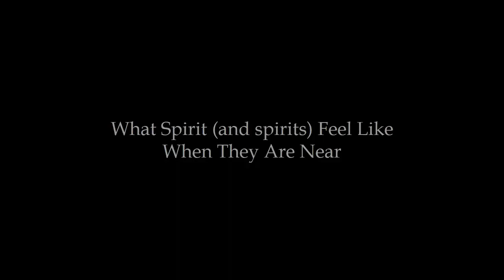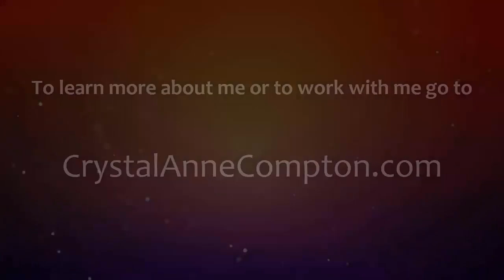What Spirit (and spirits) Feel Like When They Are Near